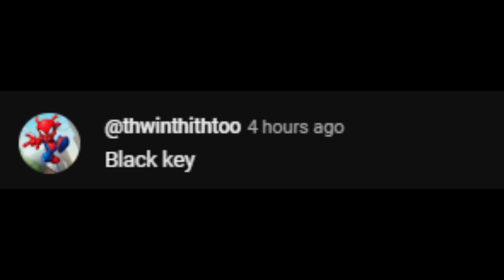BLACK KEYSWORD | Roblox ZO ぞ SAMURAI